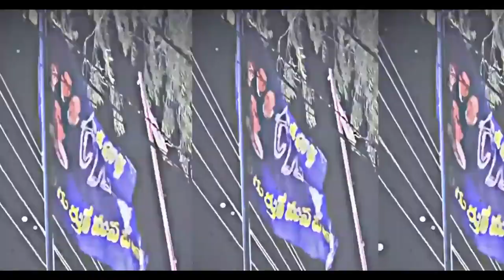Allika Venkateswara Rao paleru BSP new song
Allikavenkateswaraosong koradaNarasimhaRaosongs# BSPsongs#palerubspsongs

lyrics,singer:-Narasimha Rao Kodada
mixing: HYD